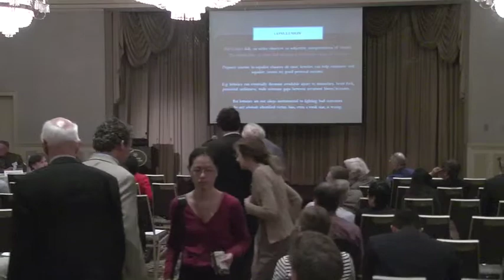Session V Q&A: Is There Moral Force to the Identified Victim Bias?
7th Annual Program in Ethics and Health Conference: Identified vs. Statistical Lives - Ethics and Public Policy

Session Chair: Eric Beerbohm
Assistant Professor of Government, Harvard University, and Director of Graduate Fellowships, Edmond J. Safra Center for Ethics, Harvard University

Norman Daniels, Ph.D.
Mary B. Saltonstall Professor and Professor of Ethics and Population Health, Harvard School of Public Health

Michael Otsuka, D.Phil.
Professor of Philosophy, University College London

Nir Eyal, D.Phil.
Assistant Professor of Global Health and Social Medicine, Harvard Medical School

This conference focuses on how decision makers and the public tend to feel more strongly obligated to assist "identified" people at risk than to assist "statistical" ones, and the implications for public policy. To illustrate, when a group of Chilean miners were stranded following a 2010 mine accident, the rescue mission garnered worldwide support and millions of dollars, but the public had not felt a similar need to invest in mine safety measures that would have saved more statistical lives. What factors trigger or explain this difference in attitude and behavior? How is it manifested when we think about global health problems, such as treatment and prevention (and "treatment as prevention") for HIV/AIDS? Does the law express such bias? Is there any ethical justification for this bias, for example, as a matter of obligation toward each and every individual? Is it, alternatively, a moral error, rooted in well-known cognitive biases?